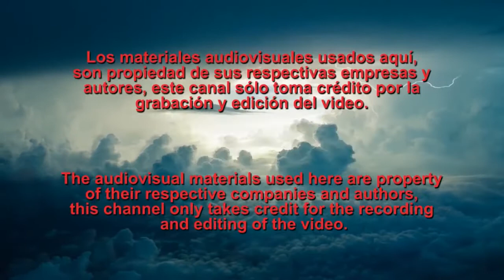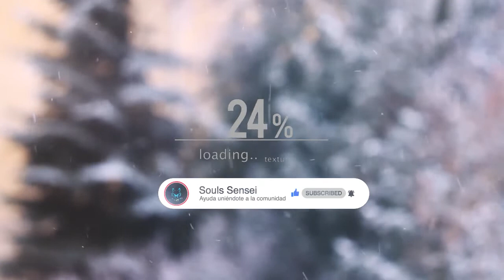Elden Ring – Guía en español sin comentarios / Jefes opcionales: Caballería Nocturna de Limgrave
La destrucción del Círculo de Elden ha llevado a una guerra entre semidioses en la que no ha habido un ganador. En medio de esta batalla sin fin, un pequeño y olvidado ser sin luz se levanta: Tú

¿Demostraras ser capas de restaurar el orden en las Tierras Intermedias o la llevaras a su ruina?.

Descubre todos los secretos y completa en su totalidad este gran titulo,  con la ayuda de esta guía detallada , que te llevara de la mano paso a paso.

Siguiendo esta guía podrás :

- Obtener todas las armas y armaduras.
- Vencer a todos los jefes.
- Obtener todos los items.

Otras guías de juegos de fromsoftware